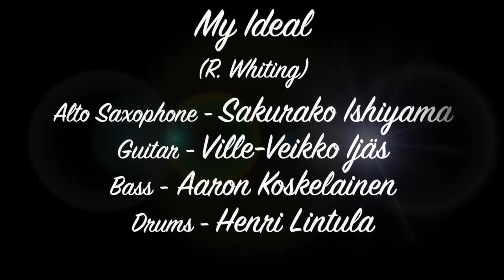Sakurako Ishiyama Quartet - My Ideal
My Ideal (R. Whiting)

Performed by Sakurako Ishiyama Quartet:
Alto Saxophone - Sakurako Ishiyama
Guitar - Ville-Veikko Ijäs
Double Bass - Aaron Koskelainen
Drums - Henri Lintula

Mixing, Video Editing - Ville-Veikko Ijäs
Mastering - Ville-Veikko Ijäs, Sasu Ijäs